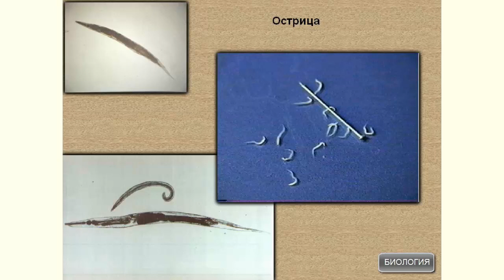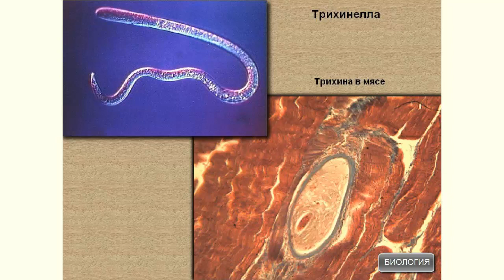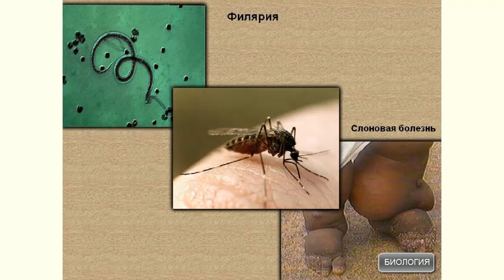Разнообразие паразитических круглых червей